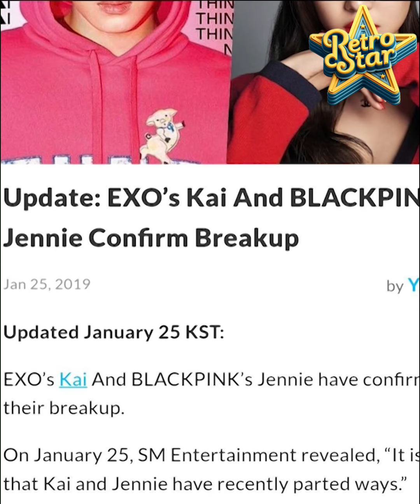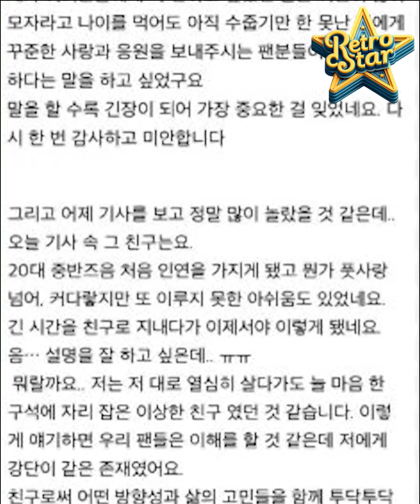Dispatchကန ဖော်ထုတ်ခဲ့တဲ့ တောင်ကိုရီယားနာမည်ကြီးစုံတွဲများ